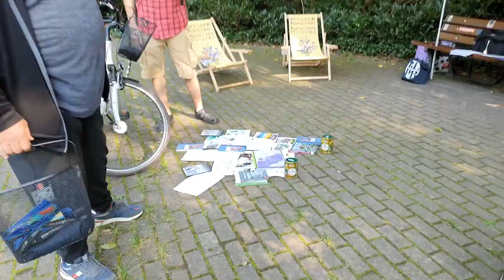Clara unterwegs - Literaturfestival Cottbus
Am 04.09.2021 gab es in Cottbus das erste Literaturfestival.
Und so machen wir uns auf in den Goethe Park zu den Autoren. Um zuzuhören und einen sommersonnenlichten Tag zu genießen.